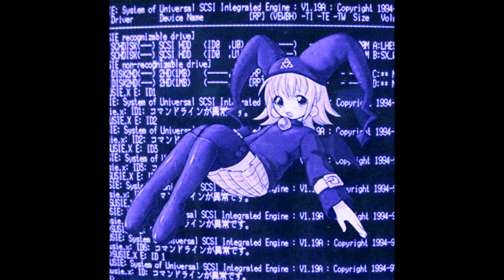[FREE] Digicore x Elxnce x Rojuu Type Beat "Wachi"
No loops/Samples used

KEY - Ab Maj
BPM - 159

✦ OG Music Channel: @casketclubrecords

0:00 Intro
0:12 Chorus
0:36 Verse
1:00 Chorus
1:24 Verse
2:00 Outro

[FREE] Digicore x Elxnce x Rojuu Type Beat "Wachi" (prod. JaiOnTheBeat)